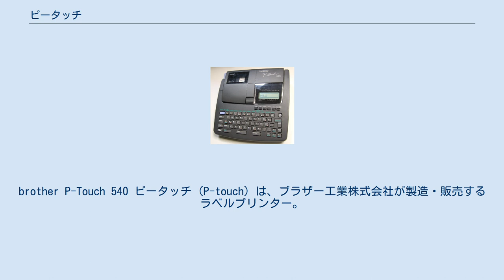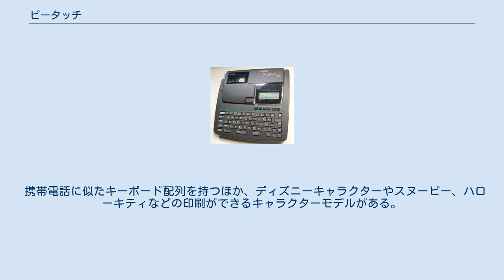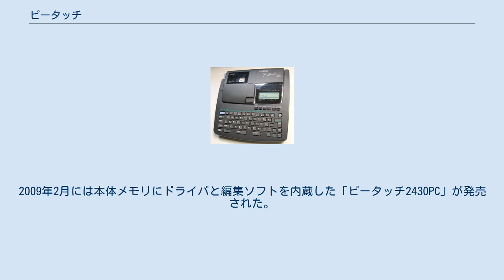ピータッチ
brother P-Touch 540 ピータッチ (P-touch) は、ブラザー工業株式会社が製造・販売するラベルプリンター。
商品名の「ピータッチ」とはプリント&アタッチの略称である。
 1986年に当時ブラザー工業社員であった酒井隆司と結城英治を中心に小型ラベリングシステムの開発に着手、その2年後の1988年にラミネート方式が完成した しかし、自社での製品化は見送られ、当時同様の商品企画を持っていたキングジムにOEM供給することが決まり1988年11月キングジムから世界初の漢字ラベルライター「テプラ」として発売された それに対しブラザー工業は翌12月から海外市場向けにピータッチの発売を開始。
国内でピータッチの販売を開始したのは1995年のことである。
 このため、国内市場ではキングジムのテプラの知名度が高く後塵を拝すものの、世界市場ではトップシェアを誇る。
2007年1月末時点での世界累計販売台数は2,000万台以上。
 携帯電話に似たキーボード配列を持つほか、ディズニーキャラクターやスヌーピー、ハローキティなどの印刷ができるキャラクターモデルがある。
 ベーシックなビジネス向けモデル。
 パソコン接続専用のラベルプリンターで古くからMacintoshに対応。
2009年2月には本体メモリにドライバと編集ソフトを内蔵した「ピータッチ2430PC」が発売された。